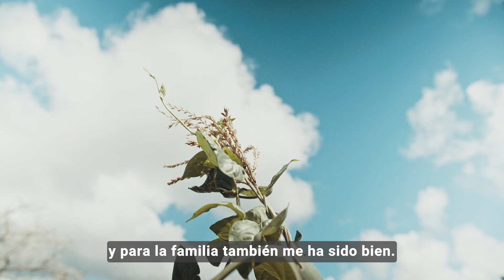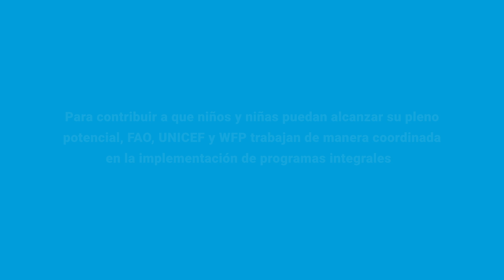Escuelas resilientes: un trabajo conjunto entre WFP, FAO y UNICEF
Cocinas acondicionadas y con agua segura. Baños dignos. Huertos con verduras frescas. Así acompañamos @FAO_Venezuela @unicefvenezuela y @WFP_Venezuela a 15 centros educativos de Falcón. ¿El propósito? Escuelas resilientes, niños y niñas con mejor alimentación y aprendizaje.